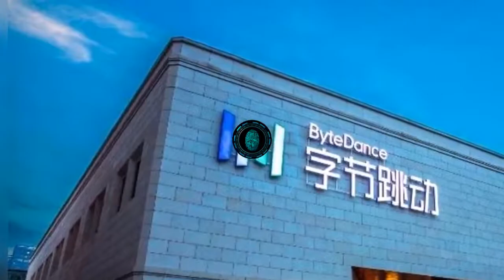World Most Popular Social Media & Gaming Company | SL Cyber Space | Sinhala | Srilanka.